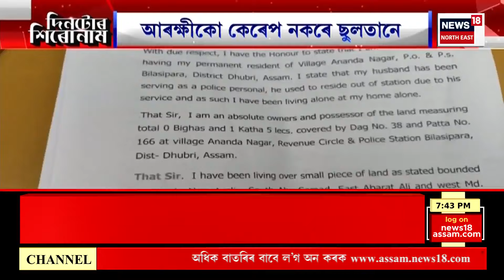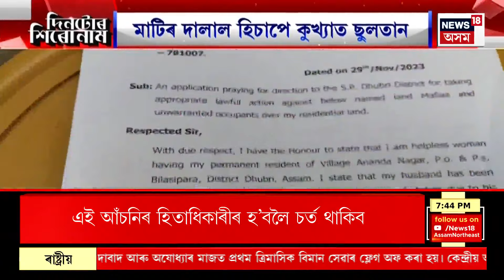Assamese News | দিনটোৰ শিৰেনাম | আন্দোলনক লৈ প্ৰতিক্ৰিয়া ব্যক্ত কৰি হীৰেন গোহাঁইক মুকলি আক্ৰমণ CM ৰ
00:00 Intro
04:00 স্থলপথেৰে আহিল উৰাজাহাজ। যৱনিকা পৰিল ২৭দিনীয়া যাত্ৰাৰ